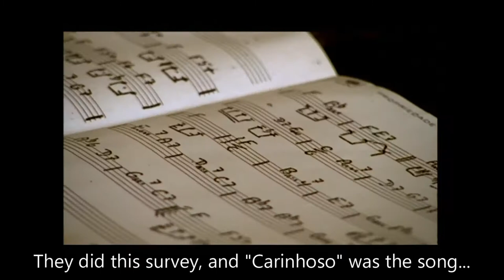“Carinhoso” - Marisa Monte & Paulinho da Viola (English subtitles)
1:33 “Carinhoso (Affectionate)” by Pixinguinha - Marisa Monte & Paulinho da Viola

Filmed at the Parque Lage Visual Arts School in Rio de Janeiro, Brasil.
From the documentary DVD Meu Tempo E Hoje.